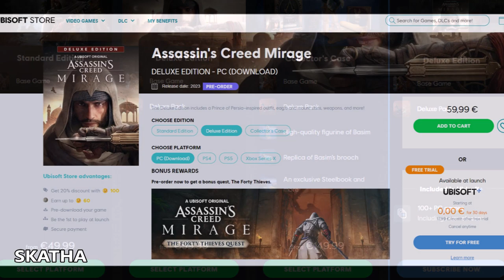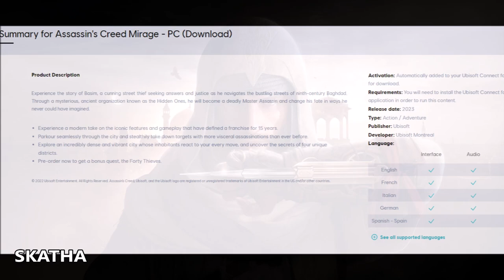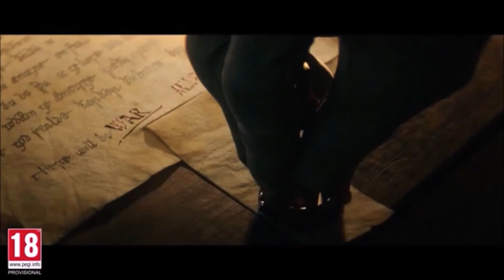Assassins Creed Mirage Everything you NEED to know before buying Ac Mirage things to know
You should and consider these things before buying kinda highly priced full game (from use to be dlc) that we knew as codename rift now officially announced to be Assassin's Creed Mirage canon of the story will be Basim in 9th century Baghdad. Everything start when players meet 17-year-old Basim (now voiced by Lee Majdoub) struggling with nightmarish visions and living life as a cunning street thief. Fortunately for Basim, the Hidden Ones (including his mentor Roshan, voiced by Shohreh Aghdashloo) see his potential and help him flee Baghdad to the Hidden Ones' fortress of Alamut. As he learns their mysterious rituals and powerful tenets, he will hone his unique abilities, discover his true nature, and come to understand a new Creed - one that will change his fate in ways he never could have imagined. Rank system within the Hidden Ones will be introduced and our outfit will change according to Basim's rank among the Hidden ones, Hidden ones Head quarters will be interesing place that is yet to be finished and making first appeareance in Assassin's Creed History (Alamut castle) in here we will have our training, meet the other assassins and perhaps even change outfits, weapons and other useable items. I really think Reda system in some shape or form will be in Mirage (i hope im wrong) but there is high chance. Mirage will be taken place 20 years before Basim traveled to England with Haytham and Sigurd, we should expect back to the roots of Assassins Creed Franchise meaning more stealth more parkour and using our environment to move stealthy and undetected.

Join the channel and enjoy some perks only for you of the Channel: MRKP, DNA, Nika, Dennis, David W, Mehmet A, Tony, Meg Atron X, Leena, Spider6418 and Arif Thank you members you are the greatest 🙏
Top Donators: MRKP, Daniel M and Dennis P

Stamps:
00:00 - What we should expect
00:14 - Ac Mirage Price and more
01:37 - Will Reda be in Mirage?
01:57 - What we know so far
03:34 - Shohreh Aghdashloo interview
04:47 - Hidden ones HQ
05:34 - Baghdad and game mechanics
09:14 - Outro

assassinscreedhexe
assassinscreedjapan
assassinscreedchina
Assassinscreedmirage
assassinscreedrift
Assassinscreedbasim
AssassinsCreedValhalla
basim
Basimgame
hiddenones
Valhalla